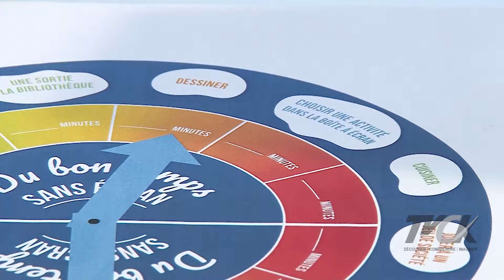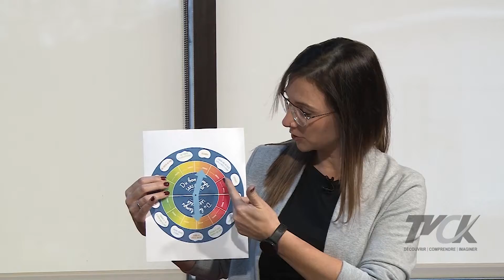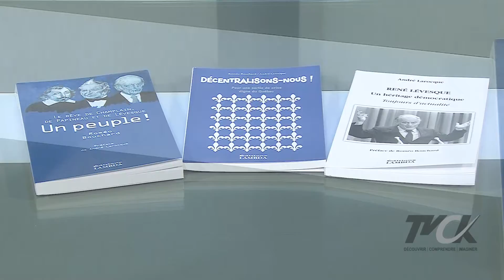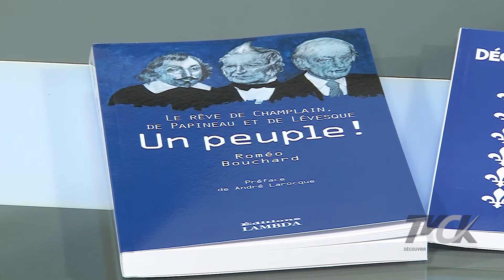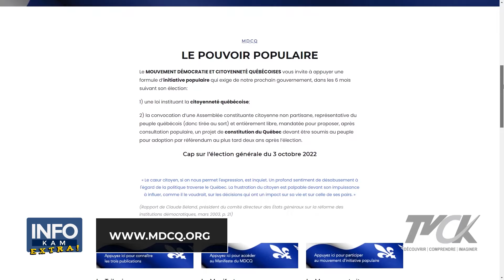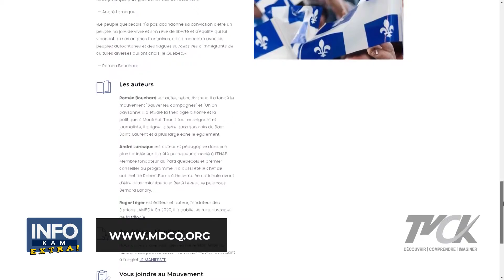INFO-KAM EXTRA! | Semaine du 23 novembre 2021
Épisode 09.
Cette semaine à Info-Kam Extra! Nous recevons Cidya Beaulieu de la Maison de la famille du Kamouraska et Roméo Bouchard qui nous parle du nouveau mouvement démocratie et citoyenneté québécoises.